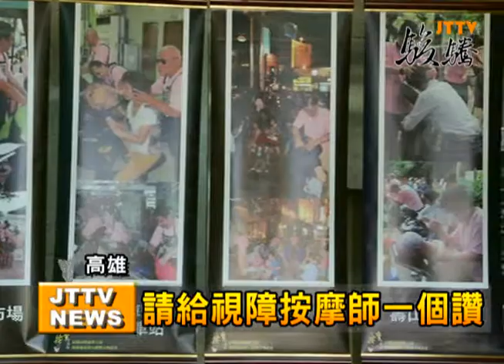【高雄大代誌】請給視障按摩師一個讚